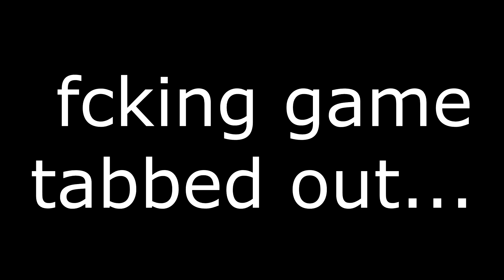The Division - Day 2 - The Great Escape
And they said that luck does not exist :D

PC Specs:
16 GB Corsair Vengeance @ 1666Mhz
Asus ROG Extreme IV